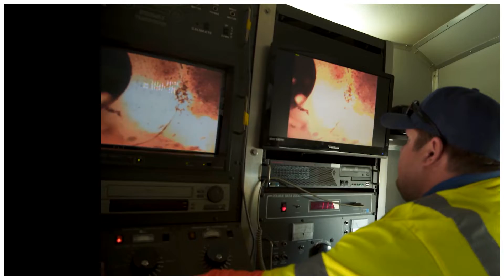We're All In This Together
The utility workers of Ameren Corporation, MSD Project Clear, Missouri American Water, and Spire are united in our commitment to doing what it takes to serve you. Every day, every night, and every weekend we are serving the St. Louis Region.